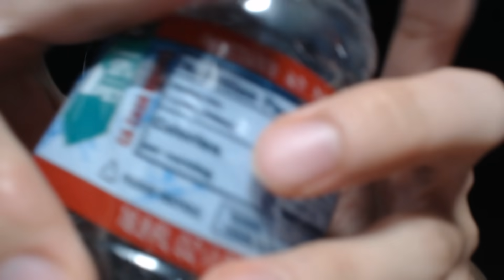ASMR PARA PERSONAS SIN AUDÍFONOS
Hola gente y bienvenidos a otro ASMR dedicado pero esta vez a los que alguna razon no tienen los audifonos o auriculares, incluso para los que quieran sentir mas asmr y pues bueno hoy dia les ayudare en ese problema, lets begin! hay que empezar!